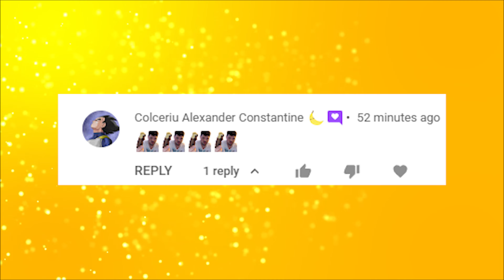TURNING RED E...MEH?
Azi vorbim despre filmul Turning Red si va zic parerea mea despre el.
💻 Componente PC:
RAM: Memorie HyperX FURY Black 8GB, DDR3
Procesor: Intel® Core™ i5-4570
Placa video: GeForce® GTX 1060 3GB GDDR5
Placa de baza: Placa de baza ACER H81H3-AD DDR3
SSD: ADATA 120GB
HDD: HDD Seagate BarraCuda 500GB
Sursa: Floston FL500 Extra, 500W
Carcasa: Floston Turbo Red, 2x ventilatoare LED Red
Sistem operare: Windows 10 Home 10 64-bit
Scaun: Dr.Shield Air Force, King Size
Camera Stream: Logitech C922 HD Pro Stream HD 1080p
Microfon: AT2020USB+
Monitor: LED IPS Dell 24", Full HD
Tastatura: Razer BlackWidow 2019
Mouse: Logitech G102 Lightsync, 8000 dpi
Casti: JBL Quantum 400
BO$$: Relax-Vlad
🍌BANANAZ POINTS🍌
👉Pe masura ce stati mai mult pe live, castigati Bananaz Points. Acestea pot fi folosite in store adica aici
👉Foloseste comanda !bananazpointsinfo si !bananazpoints pentru a vedea cum castigi puncte si cate puncte ai acum!
📜REGULI CHAT📜
1. Fara spoilere cand ma joc un joc cu poveste. 👉 Timeout
2. Fara alerte in timpul cutscenes-urilor din jocuri, clipurilor la care ma uit sau cand vorbesc lucruri serioase pe stream. 👉 Timeout
3. Fara cuvinte sau glume vulgare/rasiste/xenofobe/homofobe/misogine/toxice ori caterinca de prost gust sau ciudata/gore pe chat, please be kind 👉 Timeout/Ban
4. Daca apare cearta/toxicitate sau instigare la violenta pe chat, instigatorul sau instigatorii iau Timeout/Ban.
5. Fara promovare si spam (decat daca va zic eu ca vreau sa ma uit la ceva sau sa spamati) 👉 Timeout/Ban
6. Poti folosi functia de !lurk sa ma anunti ca ai plecat de pe stream dar ai lasat streamul deschis si eu iti voi multumi. :)
7. Nu critica jocurile pe care le joc pe stream. 👉 Timeout/Ban
8. Daca iau un raid pe stream, va rog sa fiti respectuosi cu cei care vin pe stream si sa le urati bun venit.
9. Daca facem noi raid, scrieti pe chat-ul streamerului doar ce va zic eu. Nu strica raidul cu glume proaste/inside jokes de la noi 'n other mean/weird stuff pe streamul persoanei respective. Be kind and respectful cand facem un raid. 👉 Timeout/Ban
10. Daca ne viziteaza un Youtuber/Streamer fiti respectuosi cu el, fara glume de prost gust/toxicitate 'n other stuff 👉 Timeout/Ban
11. Have FUN and ENJOY the stream!
✅ Comenzi live ✅
!bananazpoints !bananazpointsinfo !bananazpointsstore !topbananazpoints !iq !iqthisbanana !cafea !publicitate !lurk !fight !slap !faq !genshinimpact !fortnite !steam !roblox !minecraft !slots !gamble !topb !8ball